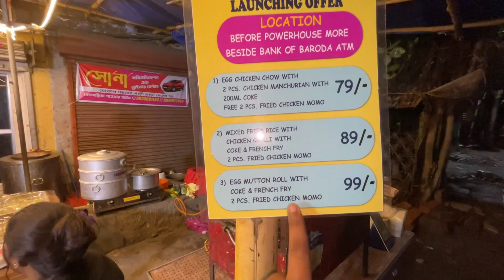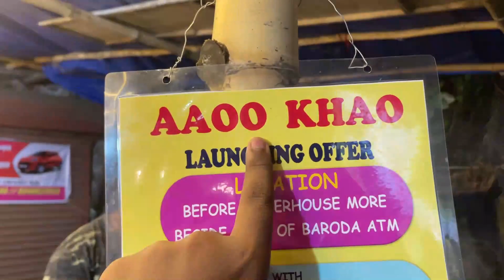মাত্র ₹99/- Mutton Roll Combo 😍| 5 items Combo at just ₹89/- ❤️| Chicken Momo at ₹30| Bishal Sarkar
6pc chicken momo at just rs30
Original Kolkata Bhetki Fish Fry at just rs65
200gm chicken roast at just rs120
Cheapest shareable combo at just rs79
5 items combo at just rs89
79 rupees combo at Belgharia
89 rupees combo at Belgharia
99 rupees combo
Cheapest combo
cheapest combo in belgharia
best combo in belgharia
mutton roll combo in belgharia
mutton roll combo at just rs99 in belgharia